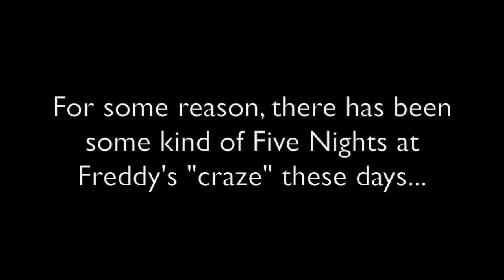LEGO FNAF - How to Build Freddy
PLEASE READ THIS:  It's only the heads because there is no space on the head to attach the torso without it looking weird. No, you can't connect a minifigure torso to the head. (Unless you want them to have really long necks.)